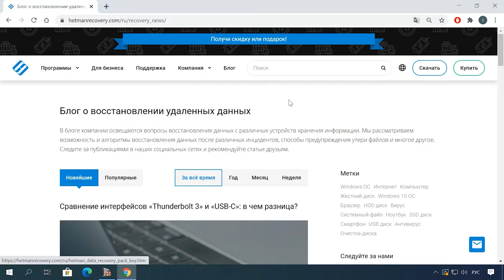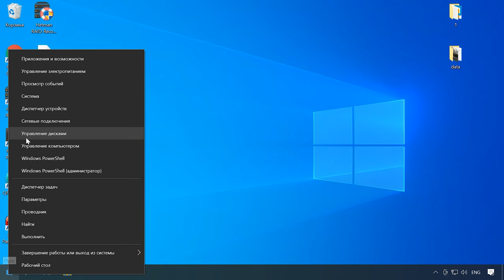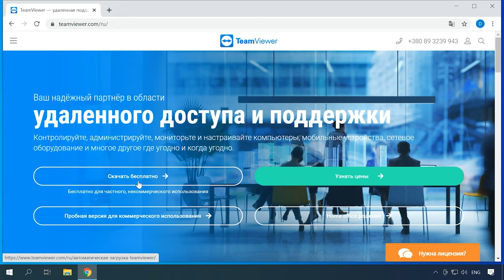Как заказать восстановление данных через Интернет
⭐⭐⭐⭐⭐ Смотрите как заказать удаленное восстановление данных с вашего RAID массива.

Каждый день пользователи по всему миру тратят драгоценное время, в поисках инструментов для восстановления утерянной информации. Пытаются восстановить ее самостоятельно, ищут специализированные сервисы, которые занимаются восстановлением, и т.д. Чтобы не терять время на изучения программы или поиски сервиса вы можете заказать восстановление данных чрез интернет. Благодаря достижениям в технологии удаленного управления, это стало возможным.
Но прежде чем заказать такую услугу все же придётся потратить немного времени чтобы подготовить и настроить вашу систему к восстановлению. Так как без этих действий начать процесс восстановления не получится.

Содержание:
00:00 - Вступление
01:31 - Как извлечь диски из устройства
03:09 - Что делать если SATA портов на материнской плате недостаточно
03:43 - Что делать если недостаточно разъёмов питания
05:02 - Как установить и настроить программу TeamViewer

- Как восстановить данные в Linux после переустановки или форматирования
- Как восстановить данные iMac, MackBook, Mac Pro / Mini, флешек и карт памяти программой для Windows

После выполнения всех этих шагов ваша система будет готова к процессу удаленного восстановления утерянной информации через интернет.

Другие видео